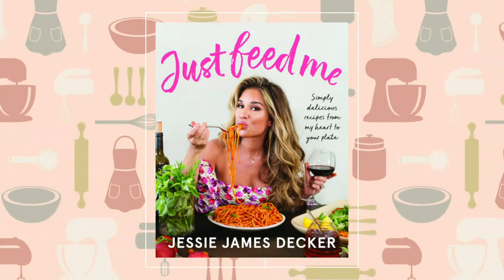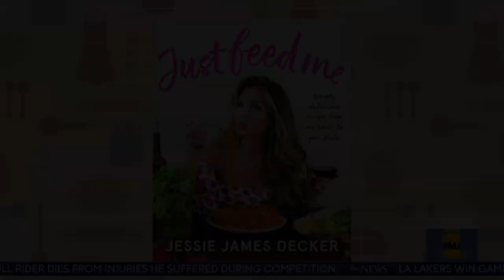Jessie James Decker shares her tips for quick and delicious recipes for whole family | GMA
The country music star, entrepreneur, and a cookbook author of "Just Feed Me: Simply Delicious Recipes from My Heart to Your Plate" joins to share time saver tips.